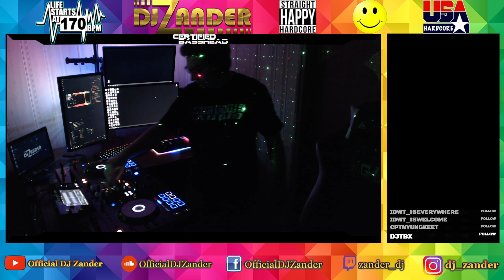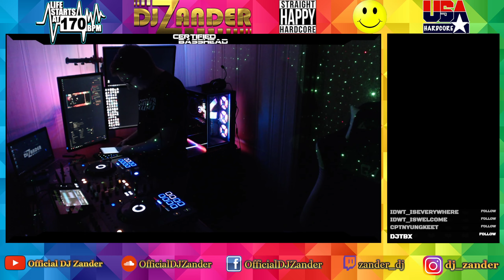Happy Hardcore Mix #18 (DJing Tunes That'll Give You Goosebumps!)